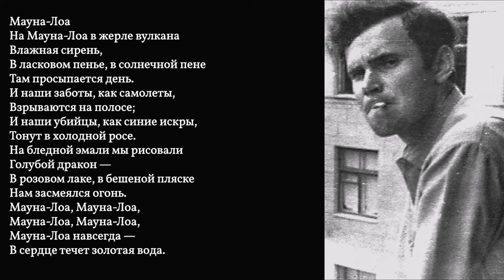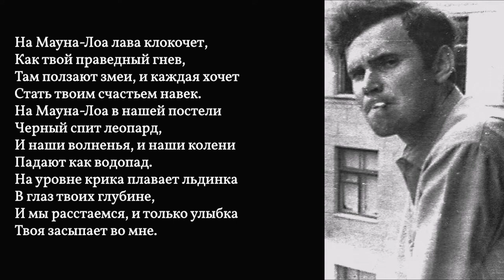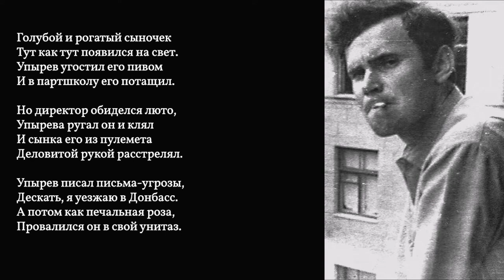ЭРОТИКА | ВЕДЬМА | ТАВЕРНА | МАУНА-ЛОА | КАРМЕН-БУГИ | ЭЛЕКТРИЧКИН | КУЛЕБЯКИН | ВОДЯНОЙ | УПЫРЕВ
ЕВГЕНИЙ ГОЛОВИН

ПЕСНИ:

00:00 ЭРОТИКА
02:48 ВЕДЬМА
05:53 ТАВЕРНА ПАРАДИЗ
08:13 МАУНА-ЛОА
11:05 КАРМЕН-БУГИ
12:40 АКАДЕМИК СТЕПАН ЭЛЕКТРИЧКИН (ЖЗЛ)
13:56 ПОДПОЛКОВНИК ИВАН КУЛЕБЯКИН (ЖЗЛ)
15:33 ВЕСЕЛЫЙ ВОДЯНОЙ (ЖЗЛ)
19:01 УПЫРЕВ АЛЕКСАНДР СОЛОМОНЫЧ (ЖЗЛ)